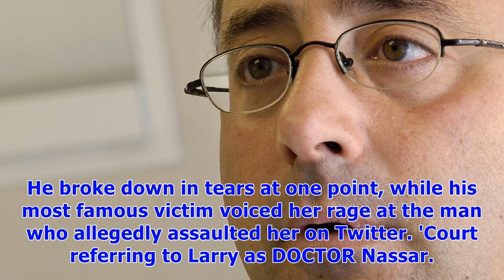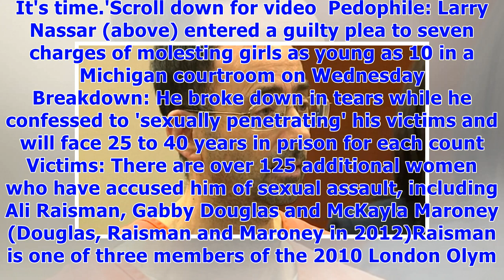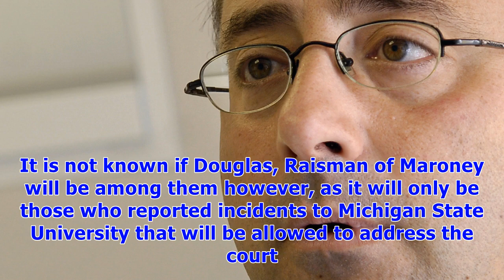Usa gymnastics larry nassar breaks down in tears while pleading guilty